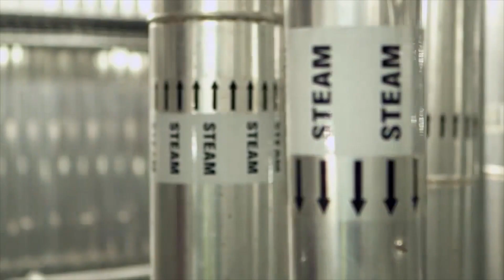What happens to your rubbish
Find out what happens to your non-recyclable rubbish.